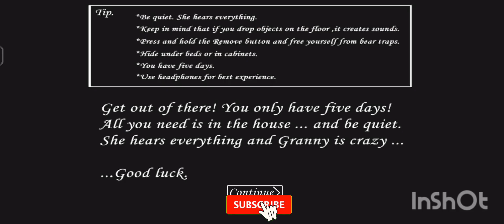I ESCAPED FROM GRANNY'S HOUSE FROM SEWER 🕳️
I ESCAPED FROM GRANNY'S HOUSE
ESCAPE FROM GRANNY'S HOUSE
I ESCAPED FROM SEWER IN GRANNY SEASON 1
HOW TO ESCAPE FROM GRANNY'S HOUSE